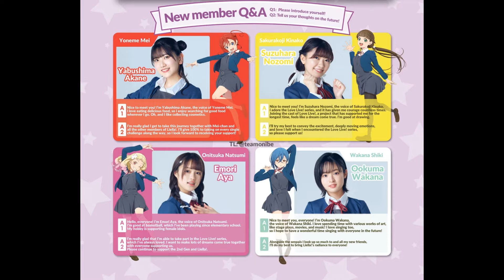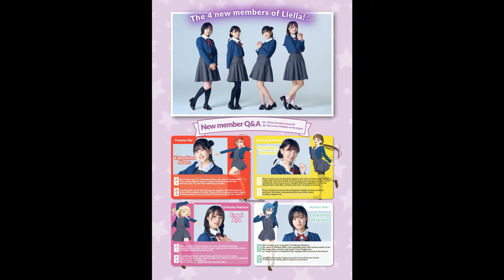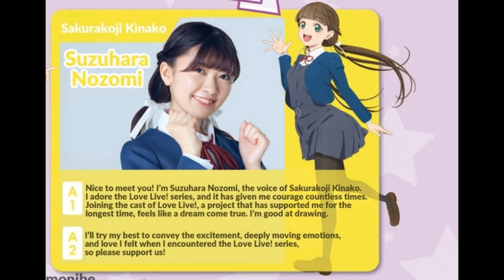Love Live! News: Liella! with 4 new seiyuus